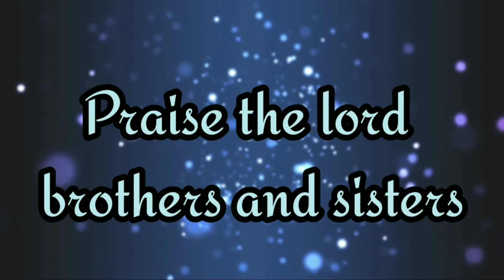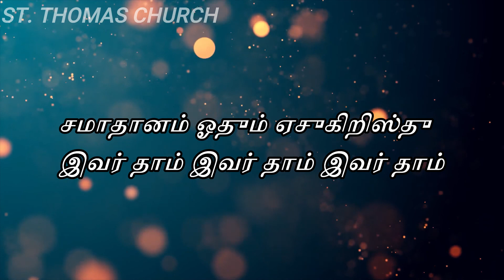ST. THOMAS CHURCH BANGALORE CHAMRAJPET // MISSION AS SHARING CHRIST'S PEACE // REV. GNANA SELVI SAM